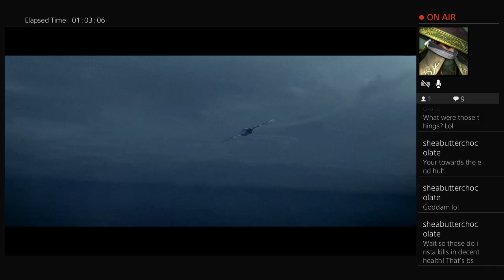Resident Evil 5 Act:13 Finale- Throwing everything at us